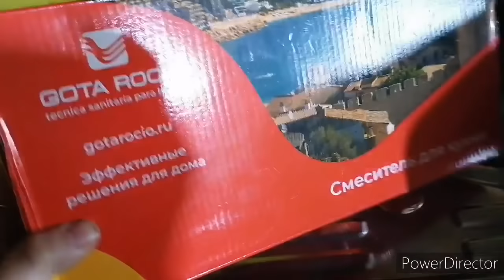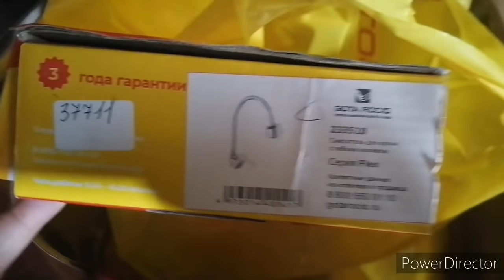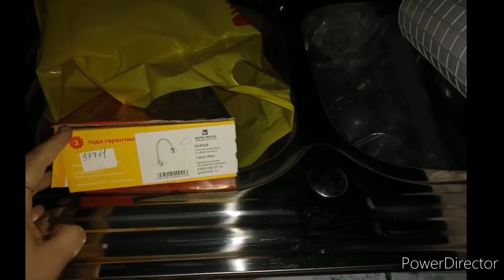Залезла в долги и купила раковину и смеситель.